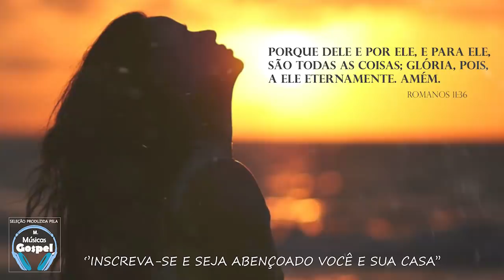Louvores e Adoração 2020 - As Melhores Músicas Gospel Mais Tocadas 2020 - Top hinos 2020